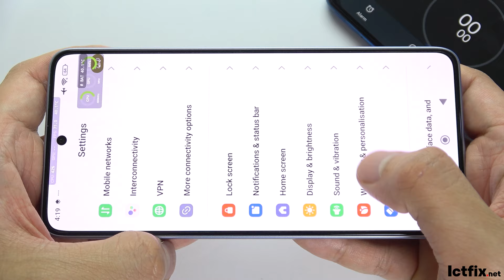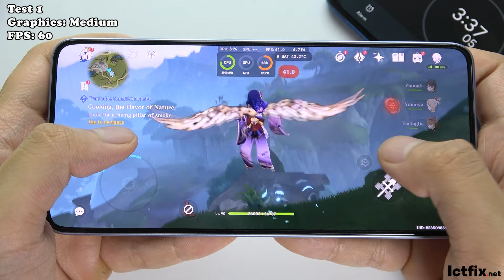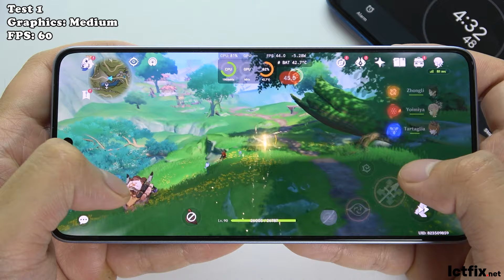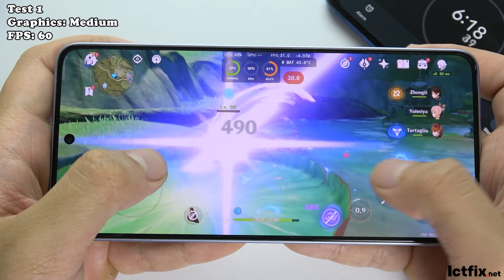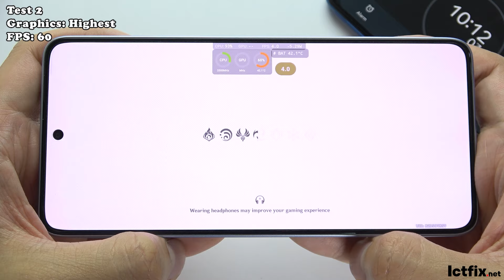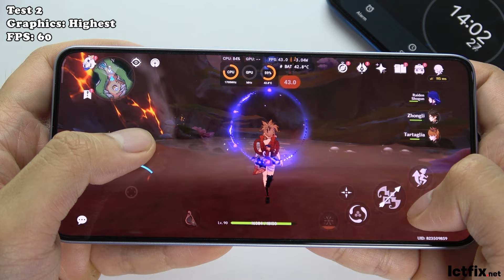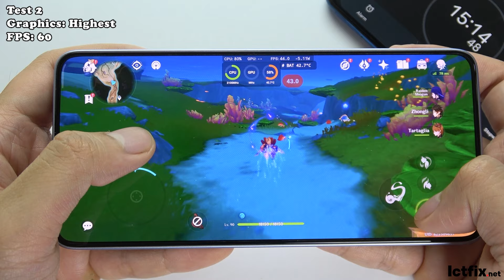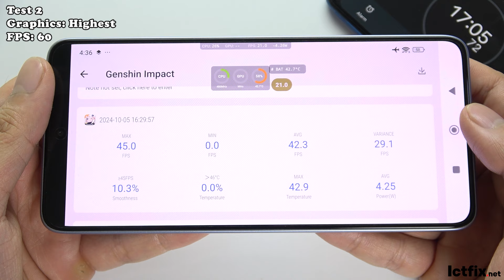Xiaomi 14T Genshin Impact Gaming test | Dimensity 8300 Ultra, 144Hz Display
Xiaomi 14T Specs
Display: 6.67" AMOLED, 68B colors, 144Hz, 1220 x 2712 pixels
OS: Android 14, HyperOS; Chipset: Mediatek Dimensity 8300 Ultra
Camera: Triple (50 MP wide, 50 MP telephoto, 12 MP ultrawide), 4K video
Memory: 256GB/12GB RAM, 512GB/12GB RAM, 512GB/16GB RAM, no card slot
Battery: 5000 mAh, 67W wired charging (100% in 45 min)
Price: €649.90 / £599.00; Colors: Titan Gray, Blue, Black, Lemon Green